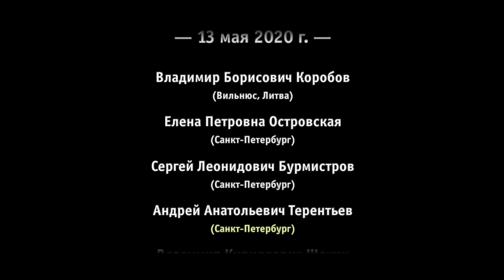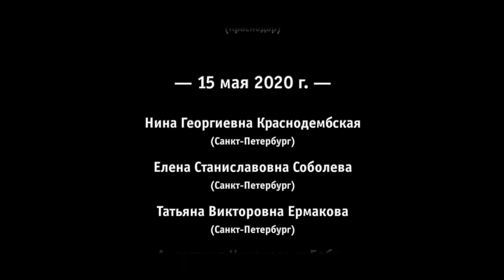Белов В. Н. (Москва). Абсолютная встреча как феномен трансцендентальной герменевтики Г. Оберхаммера.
Белов Владимир Николаевич (Москва). Абсолютная встреча как феномен трансцендентальной герменевтики Г. Оберхаммера.

XLI Зографские чтения, Санкт-Петербург 13 мая 2020 г.